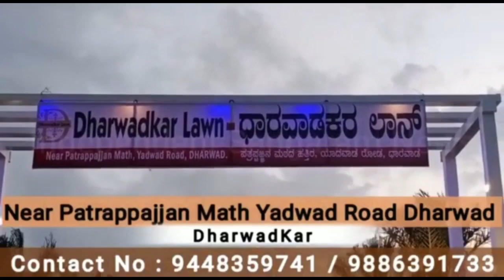ಕಾಳಿಸ್ವಾಮಿ ಮುಖಕ್ಕೆ ಮಸಿ ಬಳಿದ ಕರವೇ | Black Ink At Kali swamy Face | Sangram News